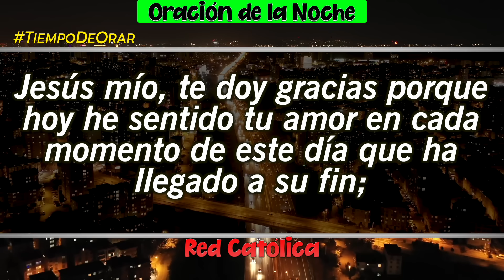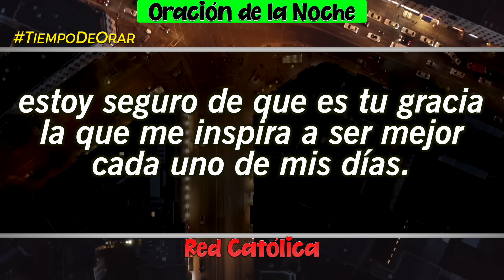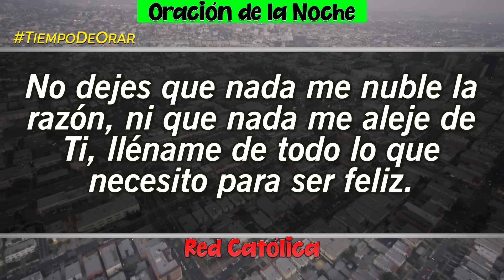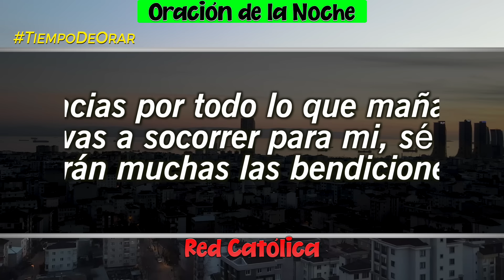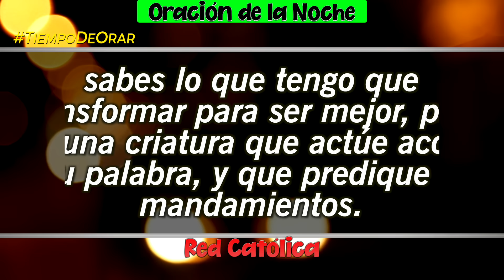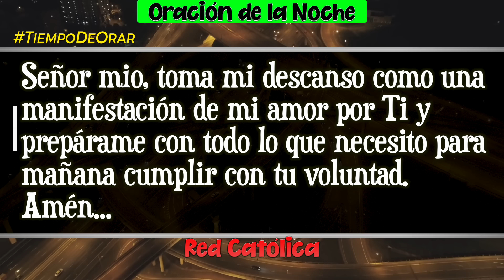Oracion de la Noche de Hoy Lunes 20 de Mayo - Tiempo De Orar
Oracion de la Noche del dia Domingo 19 de Mayo de 2024